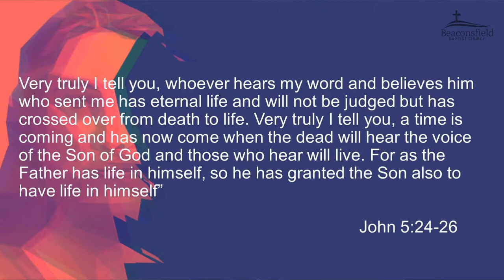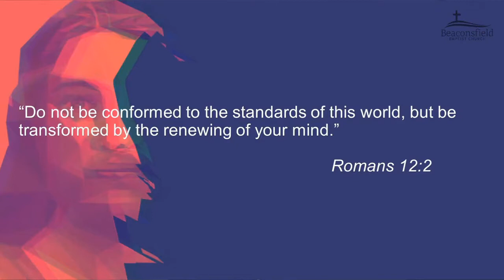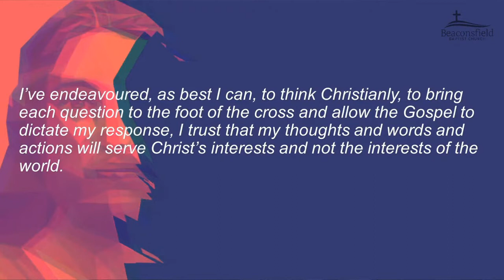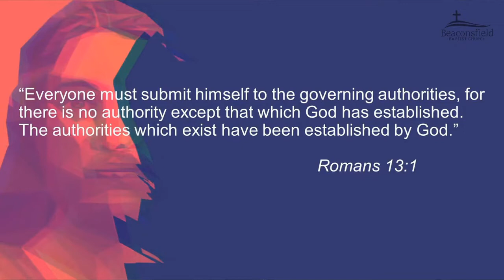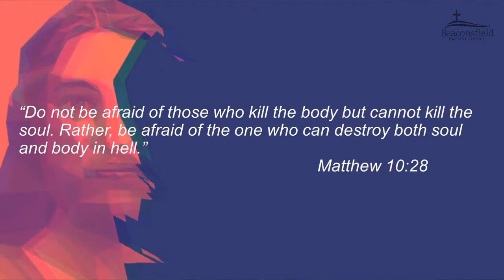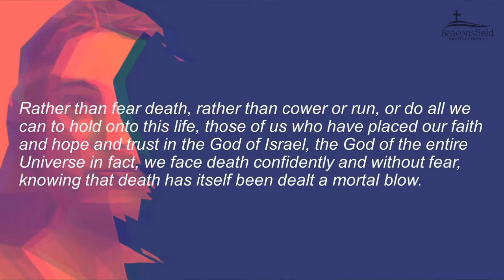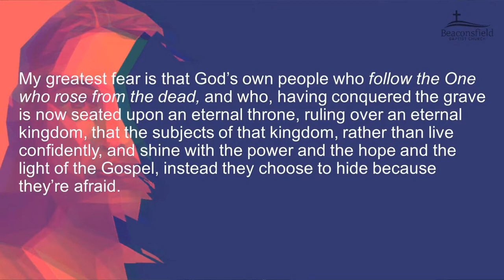What Do You Think? - Duncan Becsi - 15 August 2021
Sermon - Beaconsfield Baptist Church

Duncan Becsi - John 5:24-26

A special lockdown message following the morning service.